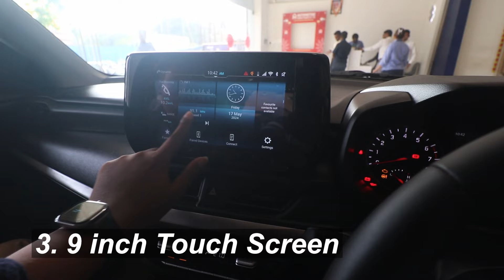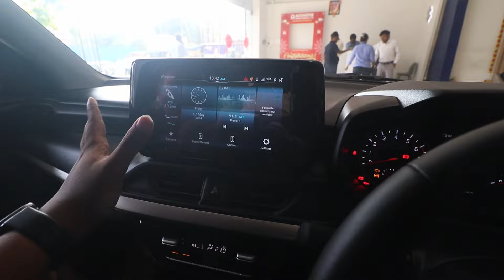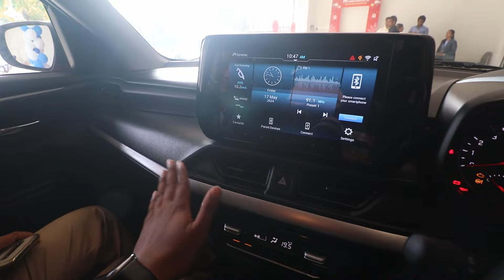Maruti Suzuki Swift 2024 Still the Hottest Hatch in INDIA! Better than Tiago, i10 Nios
AUTOMOTIVE MANUFACTURERS PVT LTD,
Plot No RP 161 & RP 164, Mahalaxmi One, Behind Pendharkar Collage, MIDC Ind. Area, Phase I, Dombivli (E) 421201.
Ajay Patwa, Showroom Manager - 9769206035
Vaibhav Ramesh Jadhav, Relationship Manager - 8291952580

Gear which I use :
Camera : Canon 200D
Phone : iPhone 13